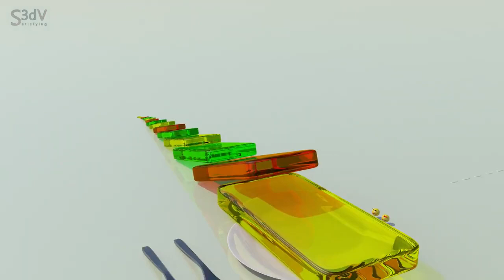Yummy Domino Chain Reaction [REVERSE]